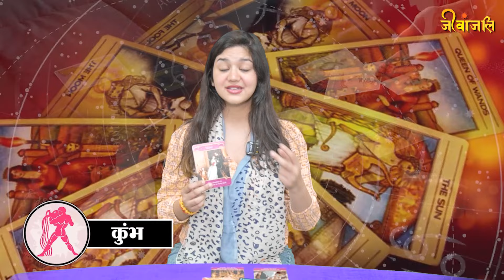Kumbh May Love Rashifal 2024: कुंभ राशि वाले सिंगल लोगों के जीवन में होगी साथी की एंट्री।।